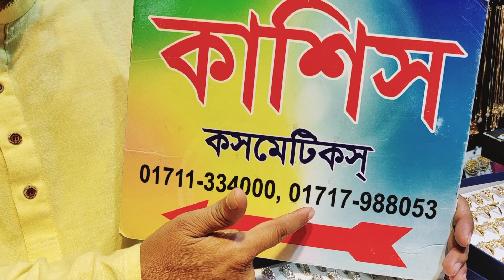Western earrings collection at low price সুন্দর আনকমন লং কানের দুল Exclusive earrings for Eid 2022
Western earrings collection at low price সুন্দর আনকমন লং কানের দুল Exclusive earrings for Eid 2022 | HELP TALK